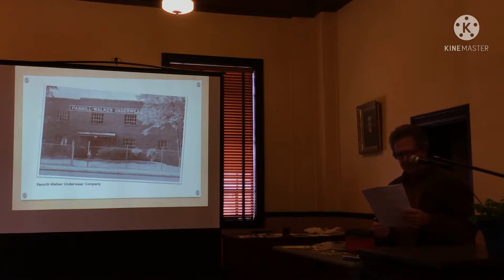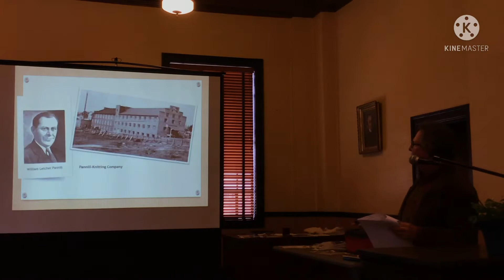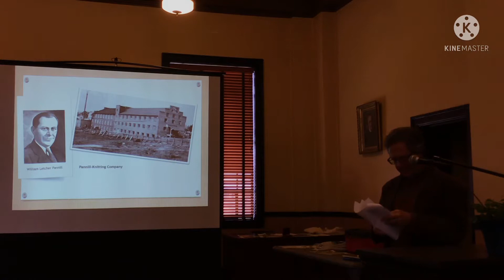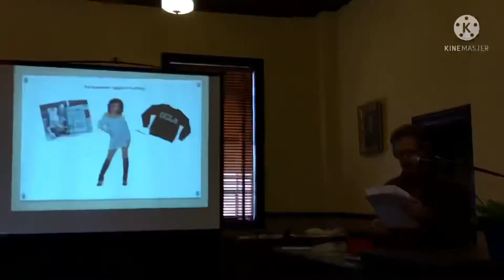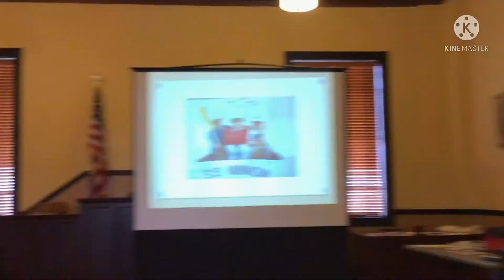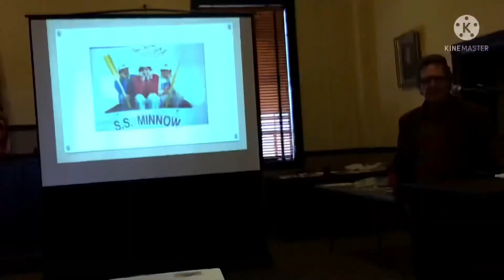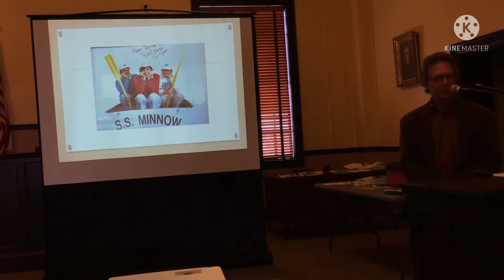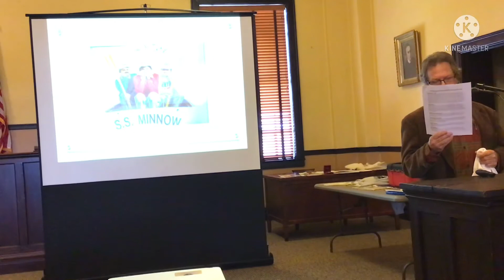Founders’ Day 2022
Will Pannill speaks about the textile industry in Martinsville and Henry County, VA.